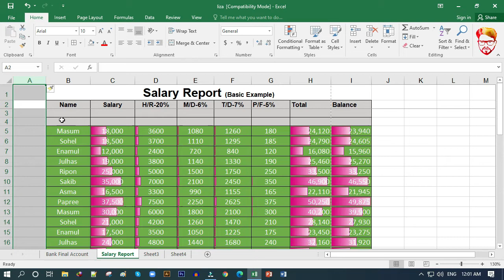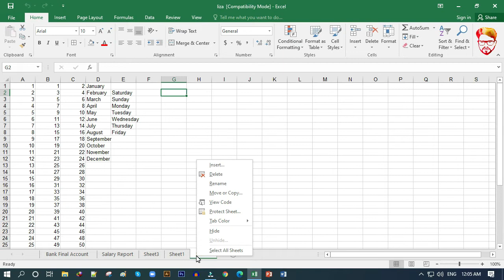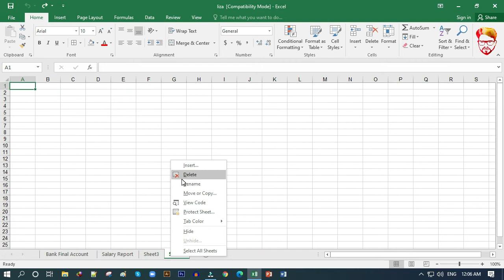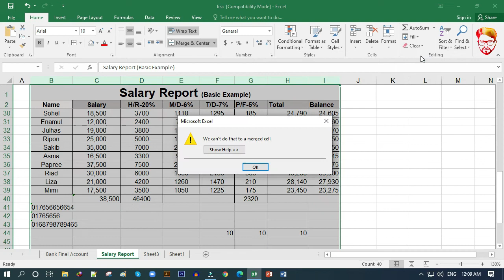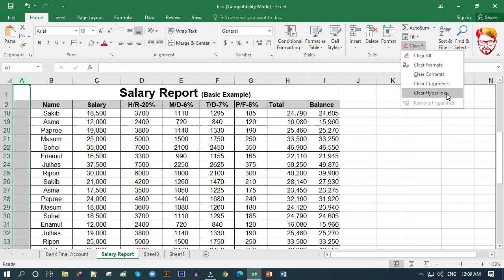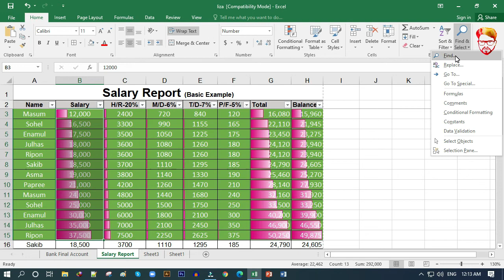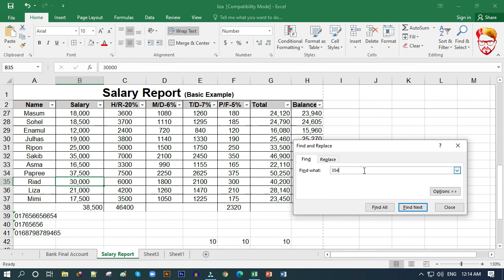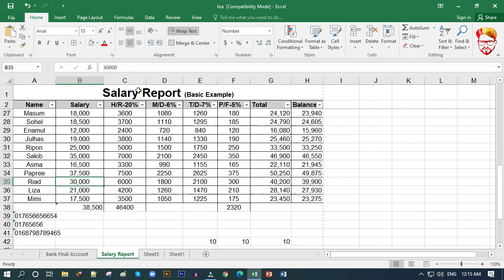Microsoft excel 2016 tutorial Bangla, Basic Excel Course, Part-2 (Home Menu) by AB Masum Sir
how to type Bangla in Excel, how to use Excel in Bangla, মাইক্রসোফট্ অফিস এক্সেল বাংলা টিউটোরিয়াল, Ms Excel Bangla tutorial, এম এস এক্সেল এর ব্যবহার, excel tutorial - youtube,  excel formulas, how to use excel formulas,
ms excel tutorial, advanced excel tutorial pdf, how to learn excel for free, free excel tutorial for beginners, Best Online Computer Teaching System by Bangla
You Can See More Videos see below.